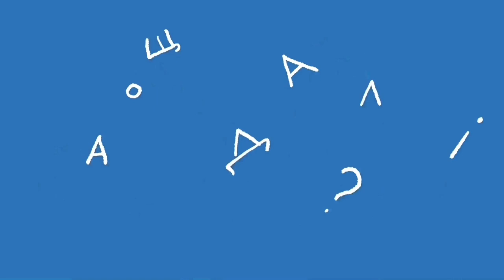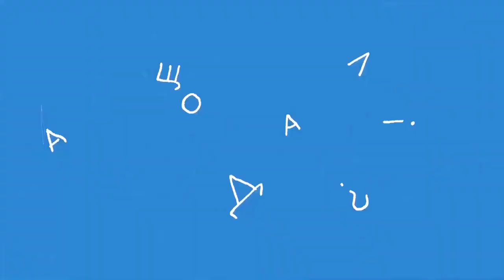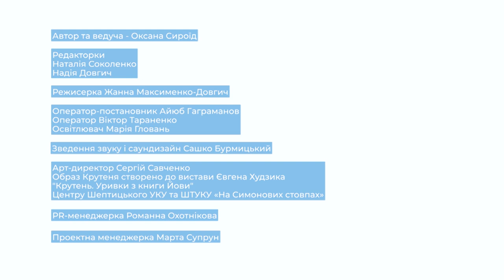Нові ПРАВИЛА гри для українського бізнесу. А ЩО ДАЛІ? з Оксаною Сироїд та Антоном Рубаном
Як досягти свободи підприємницької діяльності в Україні?
Чим відрізняється молоде покоління підприємців, від тих, хто заробили капітал в 90-х та 2000-них?
Існуючі правила були спотворені внаслідок накопичення капіталу після здобуття Незалежності, а державні інституції сьогодні представляють монополістів. За таких обставин, марно сподіватися, що держава може переродитися сама по собі і створити чесні правила для бізнесу — А ЩО ДАЛІ?

На ці та інші запитання в інтерв’ю Оксані Сироїд відповідає молодий український підприємець Антон Рубан, співвласником торгових брендів Extreme Pride, Callebaut – «Best Way Foods» - Бельгійський шоколад і Spell Chocolate.

«А що далі?» - новий соціальний медіапроект віце-президентки Київської школи економіки та співголови Львівського безпекового форуму Оксани Сироїд, який має боротися з наративами російської пропаганди в Україні про начебто неспроможність українців будувати успішну державу.

Партнери проекту:
Львівський Безпековий Форум
Київська Школа Економіки
Інститут Просвіти
Фонд Ганса Зайделя в Україні